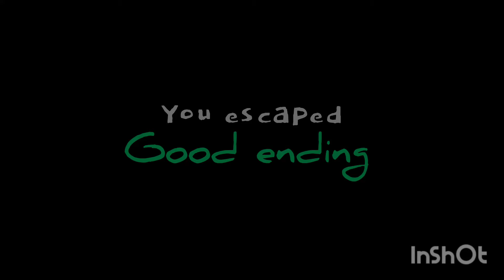Not Enough Stars V1 Good Ending Version (NES V1 Good Ending)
Not to be confused with Not Enough Souls
Not Enough Trouble is no more, Say hello to Not Enough Stars
 @iamfloppa11  Did Video Editing and Mashup and being a cool person

Video credited

Note that the Good Ending mix in the credits is actually made by Raul, Noter combined all the teasers